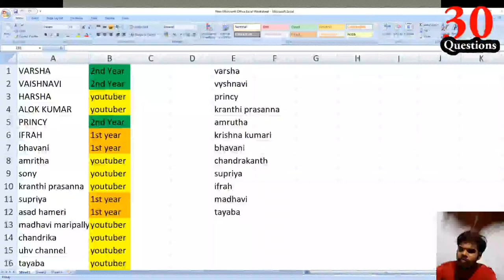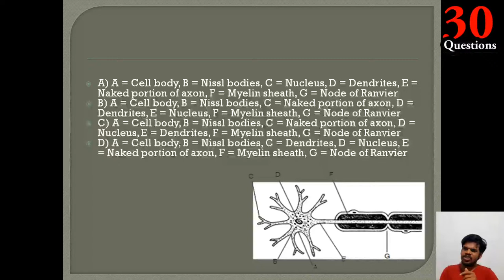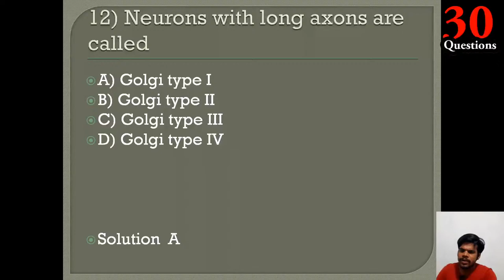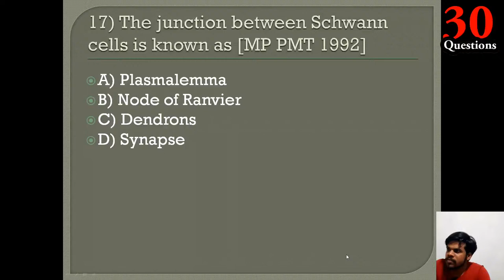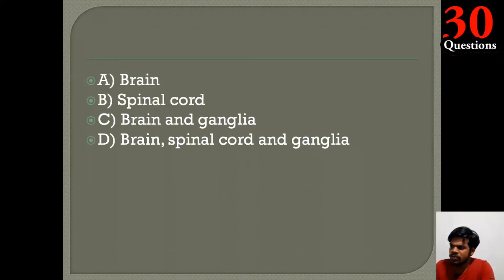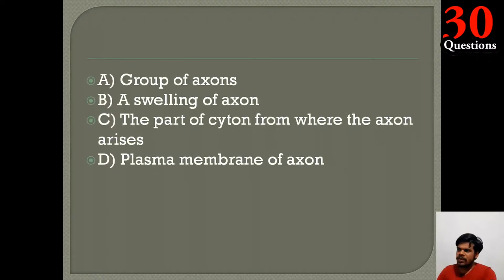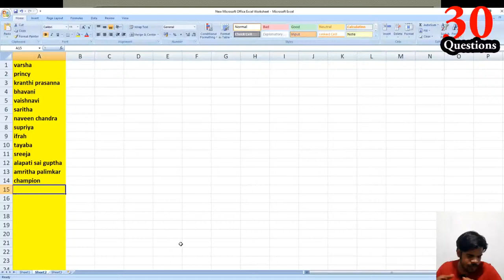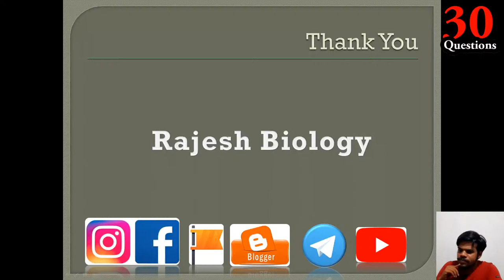NEET MCQs (Nervous Tissue) । Rajesh Biology